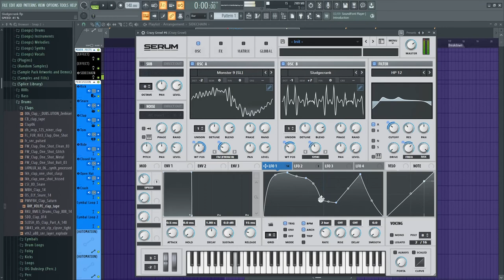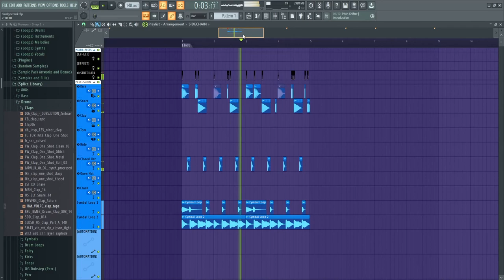Super Proud of This Growl that I Made (How to make a basic Brostep growl)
Was doing some sound designing and ended up coming up with something pretty dope. It isn't anything TOO too crazy but, I'm very happy with how this came out none the less lol. Just thought I'd share, no commentary or anything, just pure growley goodness.